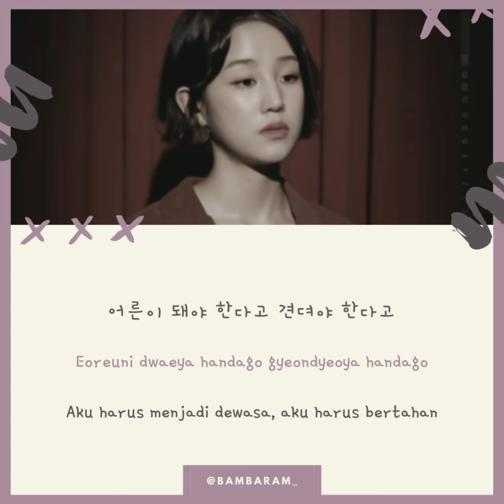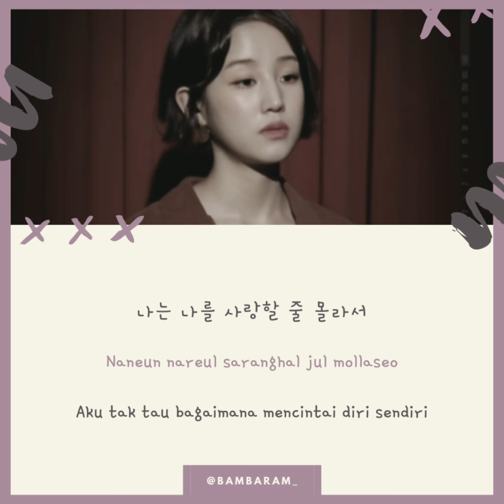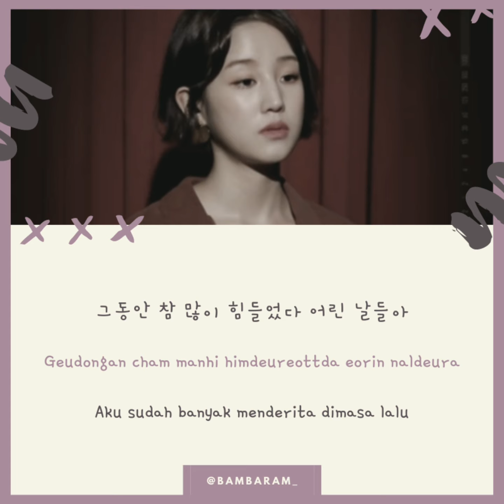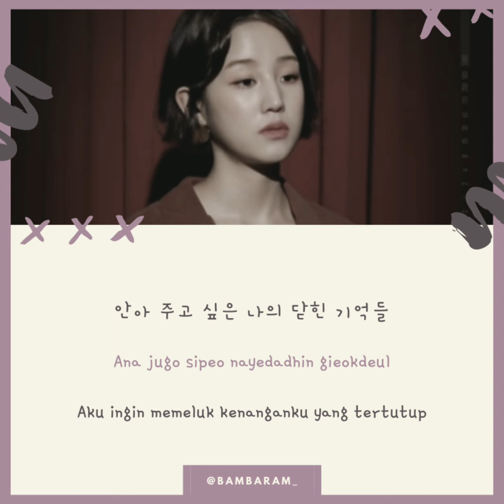Park Bo Ram (박보람) - To My Unloving Self (나를 사랑하지 않는 나에게) [Sub Indo]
Lyricists: Park Bo Ram, An Hyo Jin
Composers: Duble Sidekick, Bull$EyE, Song Ho Il
Arrangers: Bull$EyE, Song Ho Il
Genre : Ballad
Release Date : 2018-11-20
Language : Korean

∆ Indo: Bambaram

*Maaf jika ada kesalahan dalam terjemahan*